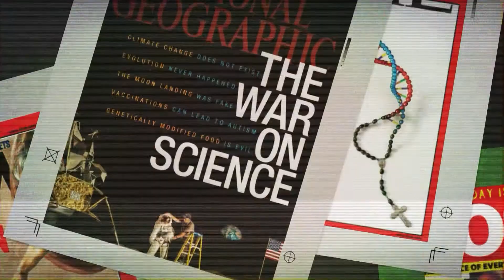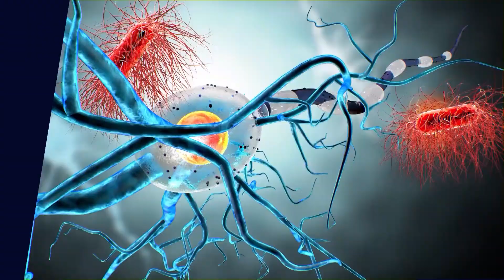EP 60 The Prison Of Offense - Nina Keegan & Michelle Humphreys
Nina and Michelle teach on how to deal with the prison of offense.

NinaKeegan Michelle Humphreys